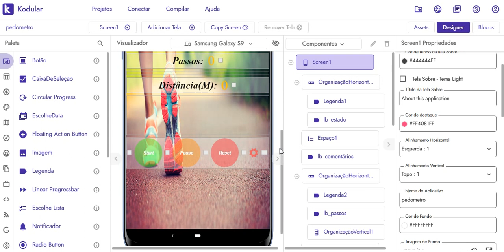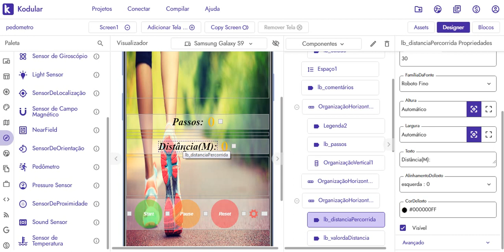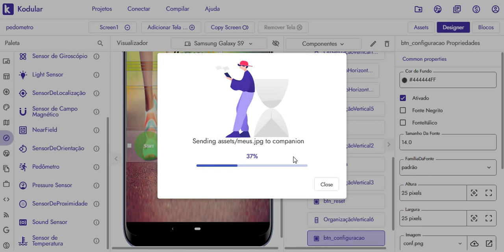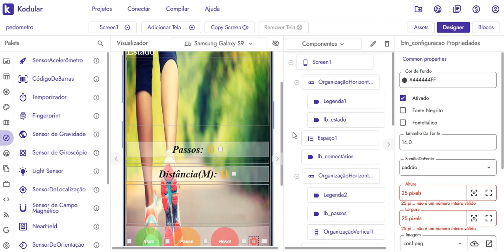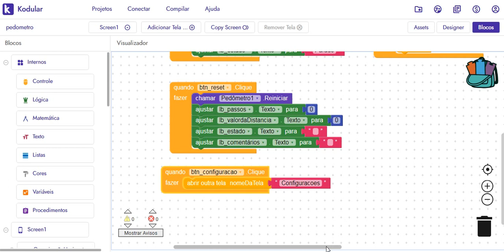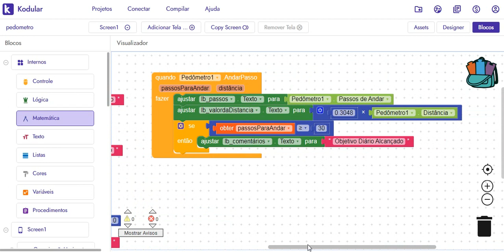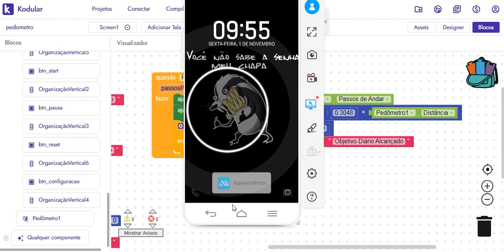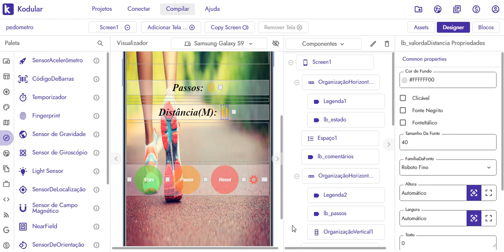Kodula | Criando Aplicativo Pedômetro - Kodular - Thunkable - App Inventor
CURSO DE MARKETING COMPLETO:
Se você tem interesse em ter uma renda extra todos os dias,acesse este curso

Entenda a atualidade e comportamento do mercado e torne-se um profissional de Marketing Digital.

Como se tornar criador de aplicativos sem saber programar??
Os links estão ai em cima:

Como criar aplicativo  Kodular Thunkable App Inventor

Parecido com uber
Mapas
Delivery
Delyveri Multi Estabelecimento
Do zero
sem saber programar
ganhar dinheiro
procedimento
jeito facil
listview

A plataforma Kodular vai te ensinar a criar aplicativos do zero,mesmo sem saber programar.

Como criar e vender aplicativos sem saber programar.
Neste vídeo vou te apresentar 2 cursos completos,onde você será capaz de criar aplicativos do ZERO mesmo sem saber programar.
Utilizando a plataforma Kodular,nós iremos te ensinar a montar a estrutura de aplicativos Delivery,mapas e agrande novidade,o curso de aplicativo multi estabelecimentos.
Nestes cursos,nós também indicaremos as melhores estratégias,pra você poder comercializar seus aplicativos.
Estes cursos são profissionais e você não vai encontrar semelhante na Internet.

Criando Aplicativo Pedômetro Kodular
Thunkable
App Inventor
Sem saber Programar
Criar Aplicativo Grátis
Como Criar Aplicativo do zero